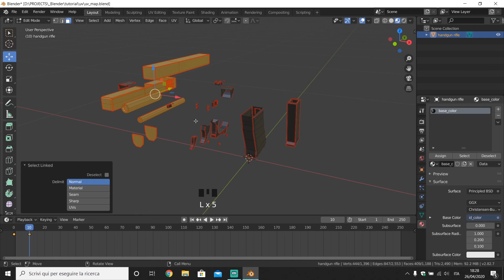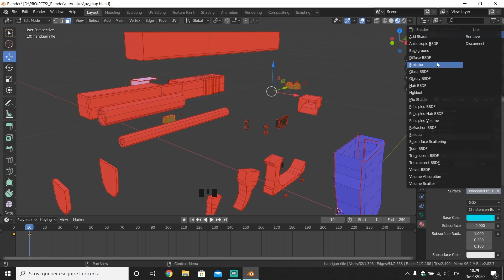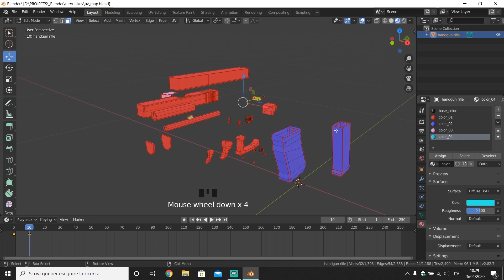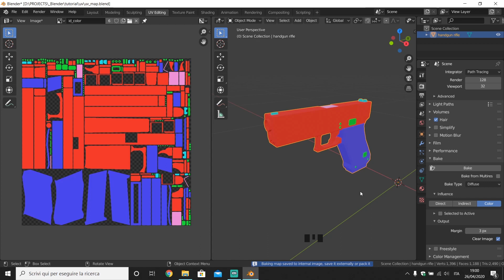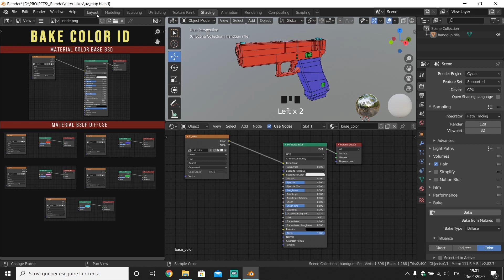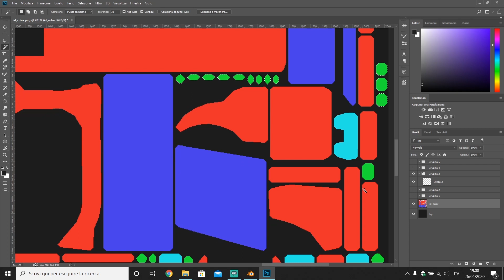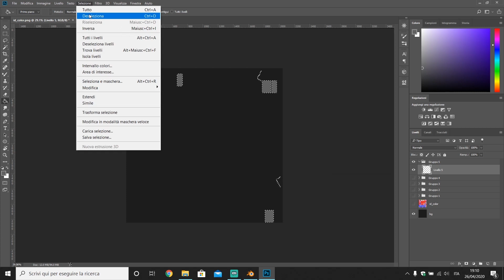Blender 2.82 | ID Color